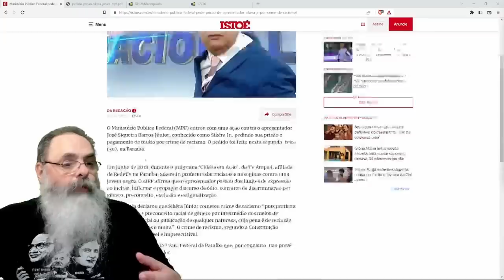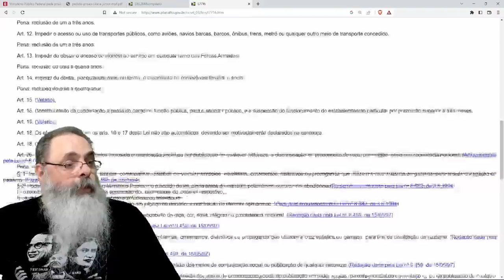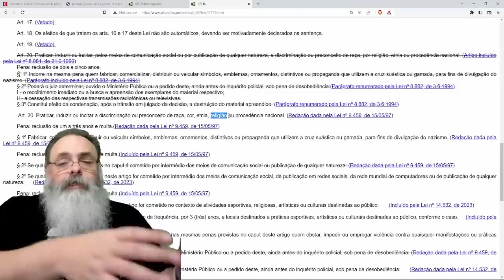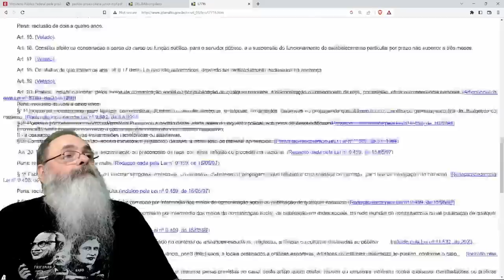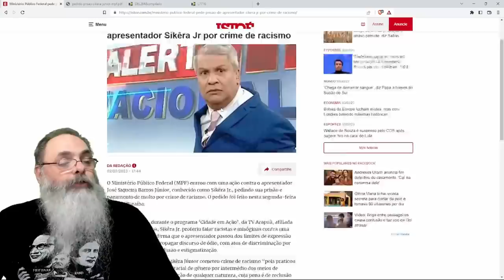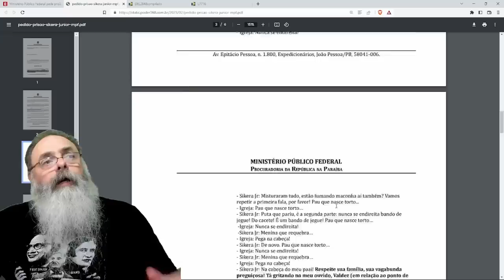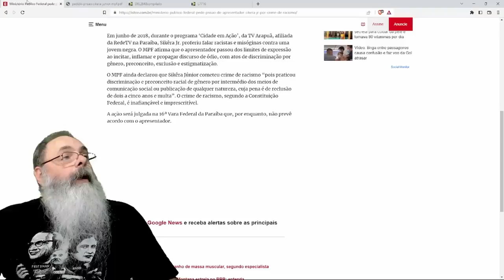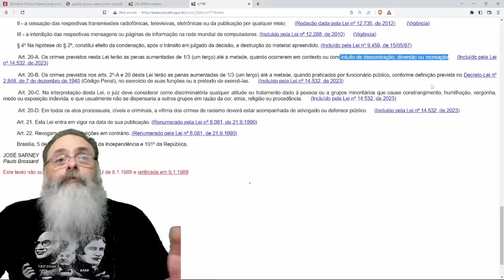MPF da PARAÍBA pede PRISÃO de SIKERA JR por FRASE MISÓGINA/RACISTA dita em 2018 e isso é um ALERTA